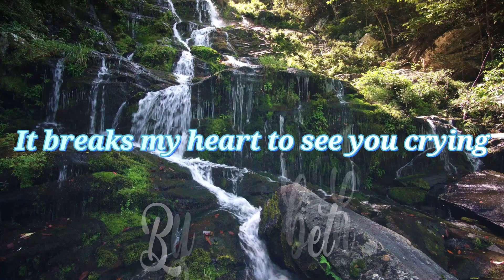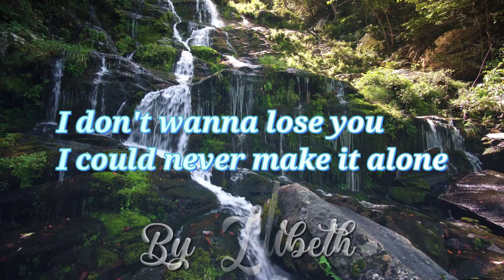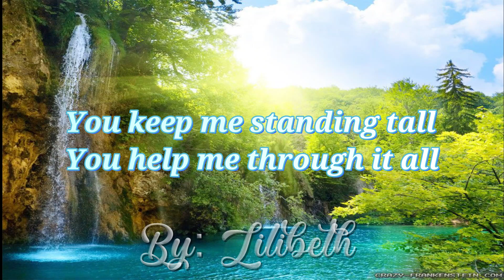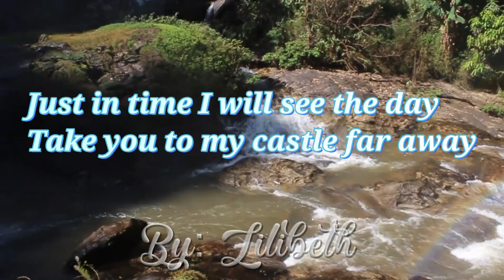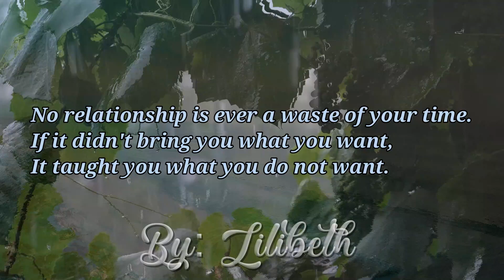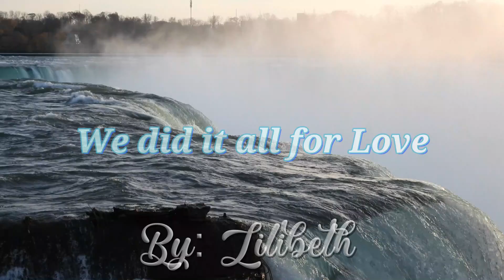𝑮𝒍𝒐𝒓𝒚 𝑶𝒇 𝑳𝒐𝒗𝒆 𝑺𝒐𝒏𝒈 𝑩𝒚: 𝑷𝒆𝒕𝒆𝒓 𝑪𝒆𝒕𝒆𝒓𝒂